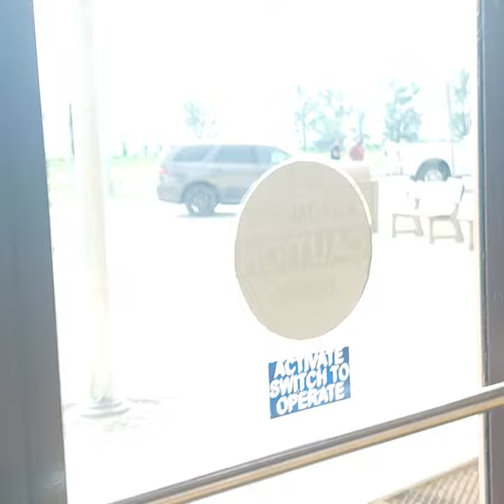ASSA ABLOY Automatic Doors at Rest Area in Owana IA